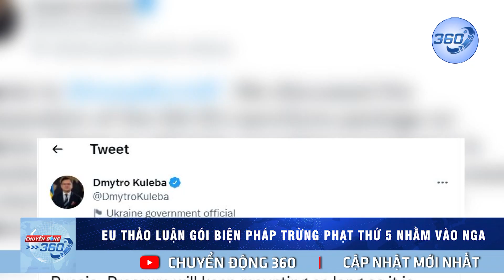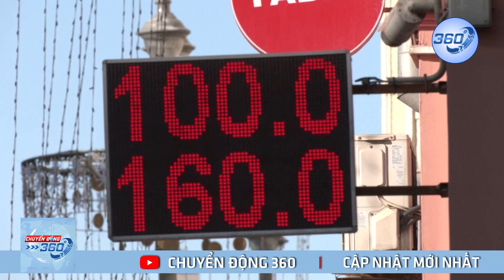EU tung gói trừng phạt thứ 5 nhằm vào Nga | Chuyển Động 360